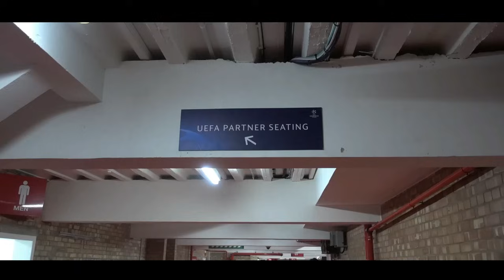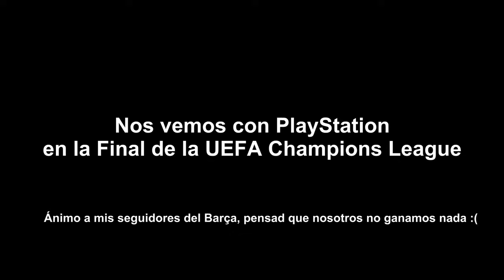LIVERPOOL 4-0 BARCELONA (REACCIONANDO EN ANFIELD) DjMaRiiO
1-0 Origi
2-0 Wijnaldum
3-0 Wijnaldum
4-0 Origi

Vuelta de las semifinales de la UEFA Champions League entre el Liverpool y el Barcelona, reacciones de un hincha del Madrid, que iba con los reds porque parecían majos :v

-MIEMBROS TOP 100 DEL CANAL !

BadBoy 03
kroskyman
DJ NITRO HD
rubicandado
Wilmer Lopez
Luciano Muñoz
javier arias
THE VEIRAS
jota cruz
HeadSet house
AXER
Scrux Dz
Santi Vivas
Simón A. Carreño
MATAGIGANTES-22
Julito JR
Julian Marin Agenjo
ToquesDePES
SlyXavier M
Legend00
Edu Diaz
Draking
MGF Official
sergio sintes zurro
MiGueL EliTe
sr angelo
agustin seip
xNEBURx
MrDaawi
Jordi Quesada
Alejandro Rayas
Victor Mourin
AlexSchz
GuitarcoversbyMariano Contreras
brian contreras
FCMiranda __
sergio sintes zurro
Yassin Melendo
Axel Bleis
MrDaawi
sr angelo
sergio sintes zurro